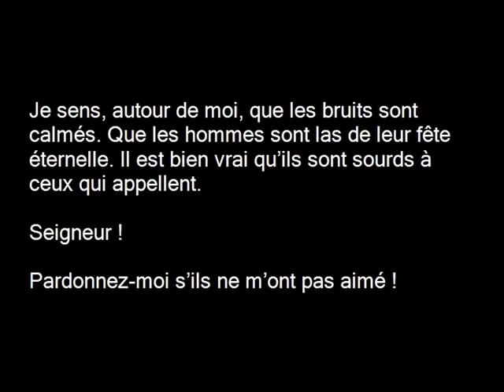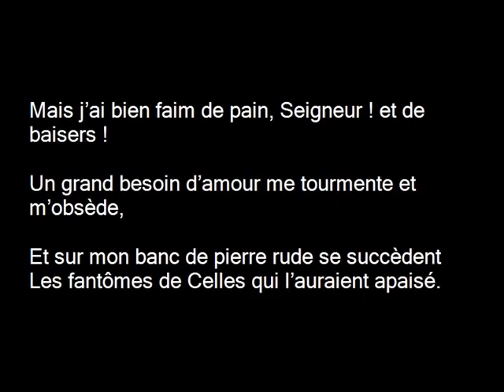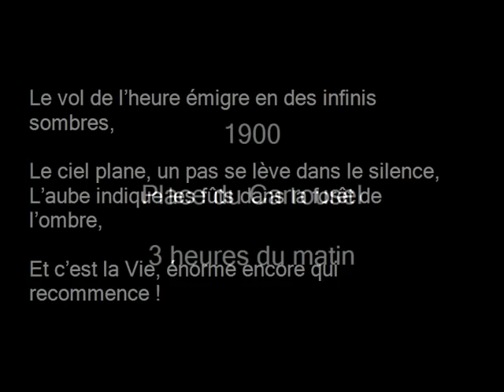Le poète Léon Deubel - Detresse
Pauvre, inadapté à la vie sociale, Léon Deubel se suicida en se jetant dans la Marne après avoir brûlé tous ses manuscrits.

Deubel est considéré comme le dernier des poètes maudits. Un portrait en buste, œuvre du sculpteur japonais Hiroatsu Takata, est visible à Maisons-Alfort. Un monument à sa mémoire, réalisé par le statuaire Philippe Besnard, a été érigé dans un jardin public de Belfort. En 1930, la place Léon-Deubel, près de la porte de Saint-Cloud dans le 16e arrondissement de Paris est créée en hommage.